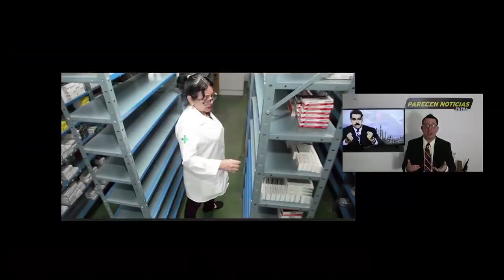EEUU deja en evidencia a Maduro Militares pasaran factura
EEUU deja en evidencia a Maduro Militares pasaran factura. 17 ABRIL 2020. No existe sanciones para medicinas ni Aliementos.

Putin and Xi Jimping  by Kremlin.ru